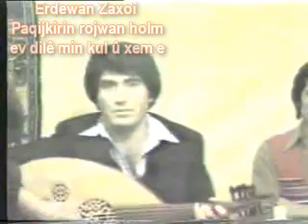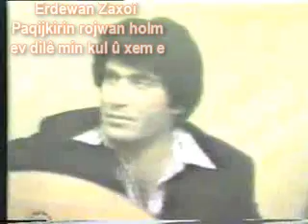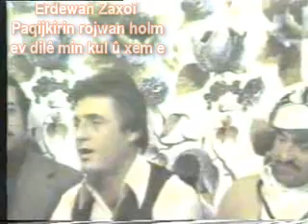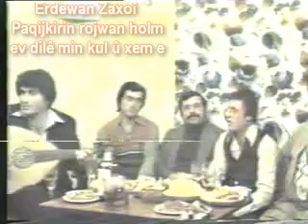Erdewan Zaxoî Ev dil ê min kul û xem e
kurdi kurtce kurdisk kurdish silvan farqin sliva amed govend kurdistan Arif Cizrawi cizirî zaxo mahkurdi kurtce kurdisk kurdish silvan farqin sliva amed govend kurdistan Arif Cizrawi cizirî zaxo mahabad kerkuk arbil soranîabad kerkuk arbil soranî